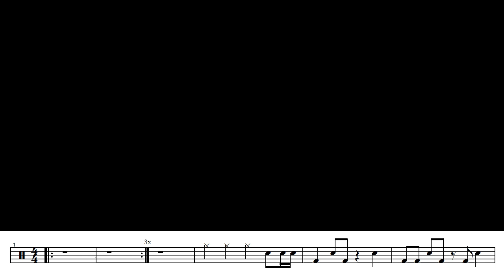LBI利比 -【小城夏天】- 木箱鼓 Cajon cover by A fu (附鼓譜)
變冷了~大家多穿點~

(如為台灣地區可私訊粉絲專業提供額外優惠)

(請至粉專私訊告知欲購買歌曲，付款後提供譜)
【跟著 A Fu 一起打卡轟 Cajon】木箱鼓線上課程開課囉~
✔  從基礎教起，初階新手也學得會 ✔  打鼓必備姿勢和音色，一次通通搞懂
✔  教你如何看鼓譜，流行新曲學更快 ✔  打擊樂理輕鬆學，一手掌握樂曲靈魂
Lesson 1. 木箱鼓的介紹
Lesson 2. 木箱鼓的坐姿
Lesson 番外. 木箱鼓的挑選
Lesson 3. 木箱鼓的表演姿態
Lesson 4. 木箱鼓的音效
Lesson 5. 鼓譜怎麼看
Lesson 6.(上) 樂理-音符-理論篇
Lesson 6.(下) 樂理-音符-應用篇
Lesson 7. 樂理-速度
Lesson 8. 樂理-拍號
Lesson 9. 節拍器的使用
Lesson 10. 樂理-休止符
Lesson 11. 音符與休止符的使用
Lesson 12. 綜合練習
滿滿90分鐘超值課程內容只要650元喔!
詳細情形請至FB粉專確認~
如果覺得頻道對你有所幫助，可以用實際行動支持頻道!
如有編寫鼓譜需求，歡迎到粉絲專頁私訊詢問。